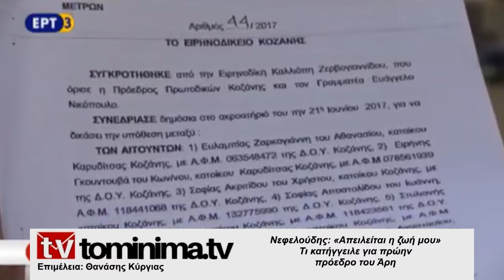Νεφελούδης: Απειλείται η ζωή μου. Τι κατήγγειλε για πρώην Πρόεδρο του Άρη